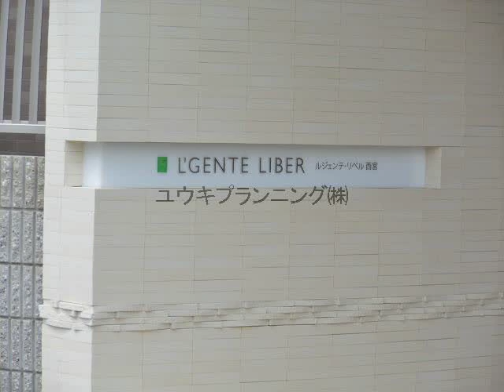阪神国道駅 中古ﾏﾝｼｮﾝ 西宮市津門大箇町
中古ﾏﾝｼｮﾝ
阪急今津線
阪神国道駅徒歩4分
西宮市津門大箇町　　津門小学校 420m　今津中学校 1160mルジェンテ・リベル西宮
3LDK